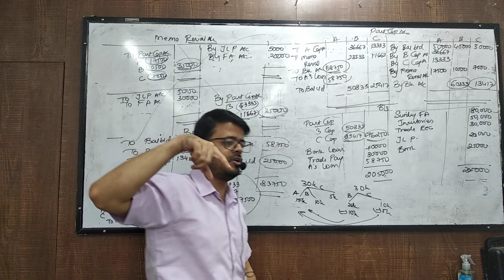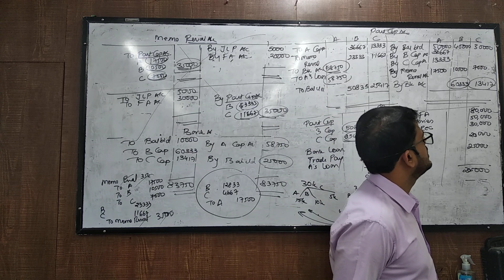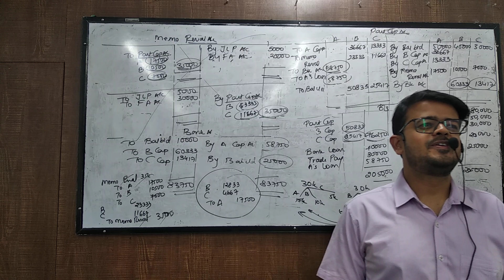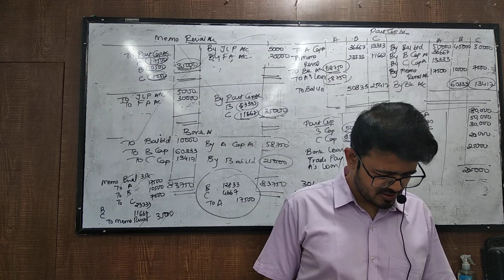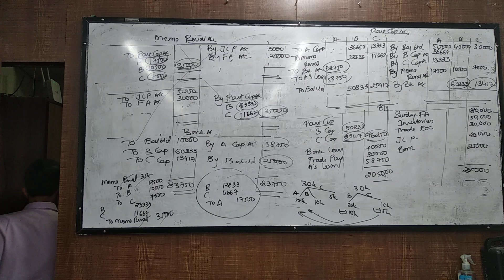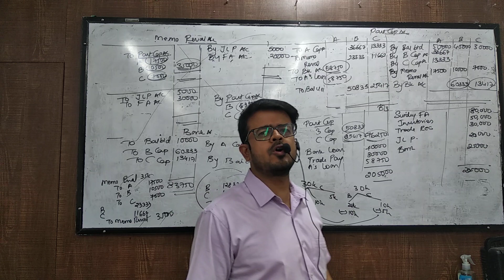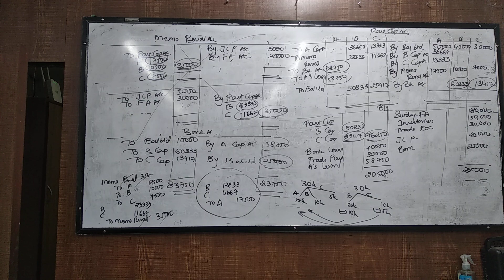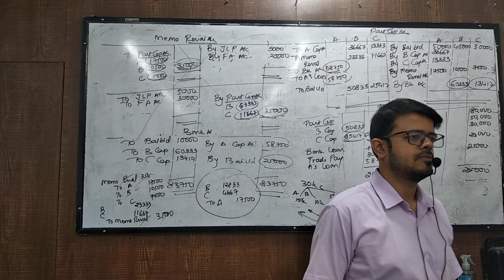sep 12 caf retirement part 4